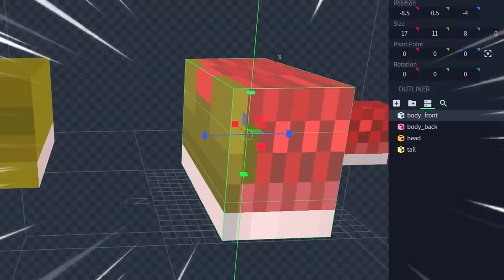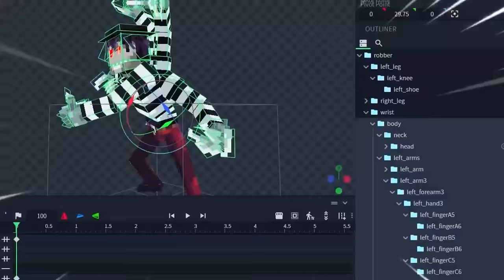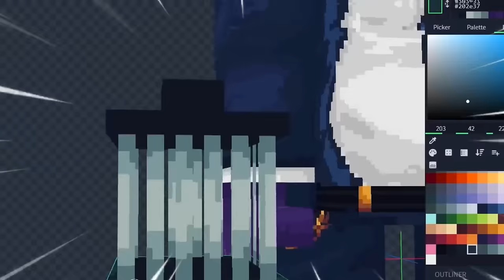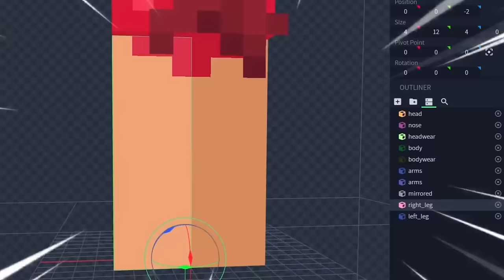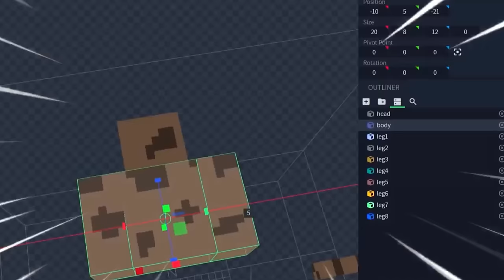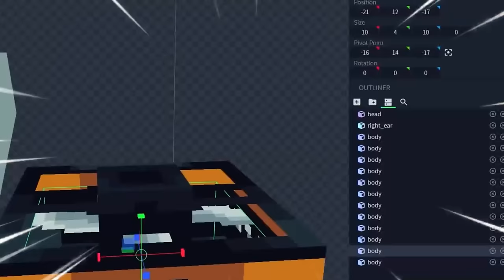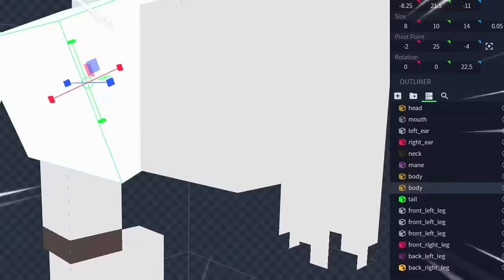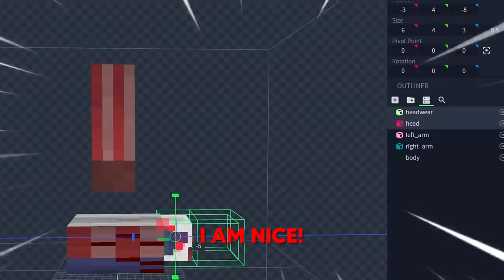I Remade Minecraft Mobs into NIGHTMARES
This is Minecraft, but it's the story of how I remade Minecraft Mobs into NIGHTMARES! When Steve's friends make fun of him for being scared of clowns, Steve decides to hack Minecraft Mobs and remake them into NIGHTMARES such as giant bugs, the werewolves, and much more, and use them to get REVENGE on his friends! Can Steve upgrade all Minecraft mobs into Nightmare mobs and prank his friends? This is Minecraft but it's the NIGHTMARE mobs!